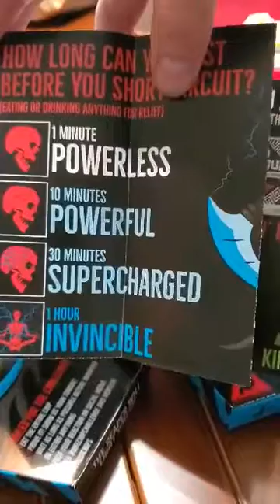Daughter and her friend's One Chip Challlenge Part 1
I had cut the video short because they immediately went for ice cream.  They are powerless before the chip.